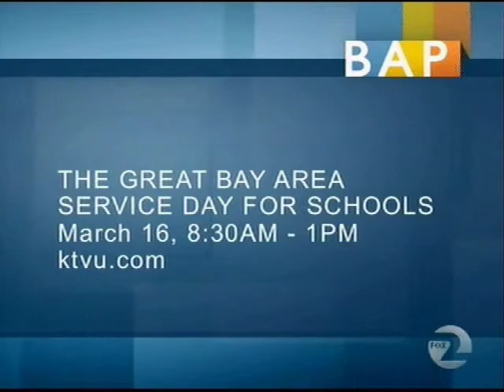KTVU's Bay Area People Spotlights SMC's Great Bay Area Service Day for Schools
CILSA Director Marshall Welch and Saint Mary's senior Treasha Weatherspoon were guests on Bay Area People, KTVU's weekly public affairs show and discussed the College's Great Bay Area Service Day for Schools initiative with host Rosy Chu.

The trio talked about the "Great Bay Area Service Day for Schools," a large scale community service undertaking that KTVU and the College have partnered on.  On March 16, 2013 hundreds of volunteers will visit 22 schools across the Bay Area to provide service such as building and maintaining school gardens, painting, organizing classroom materials for teachers and other general cleaning and sprucing projects.

For more information about Saint Mary's Great Bay Area Service Day for Schools